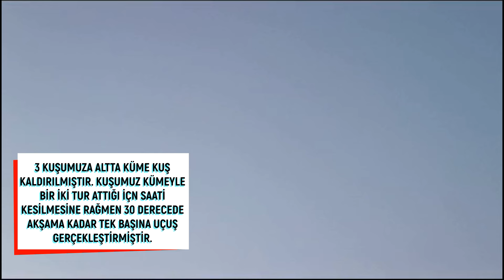YARIŞMADA 6.GÜN: MAZLUM-İRFAN VE YUSUF YÜRÜK. BİR HATA YARIŞMAYA MAL OLDU !!!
Merhaba sevgili dostlar ben Ömer Çağrı YAŞAR. Videolarımıza beğeni atmayı ve yorum yapmayı unutmayın.